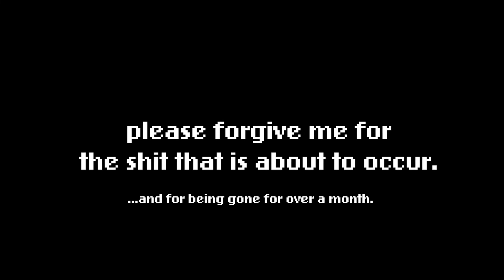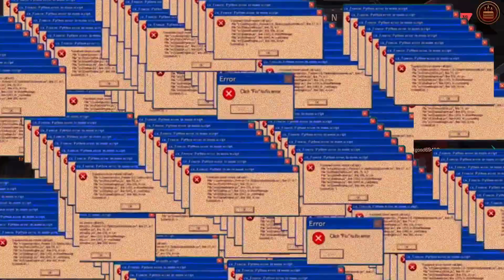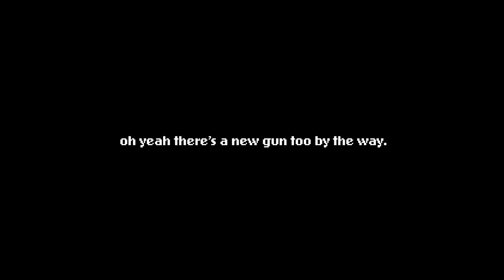Apex Season 0 : REMASTERED